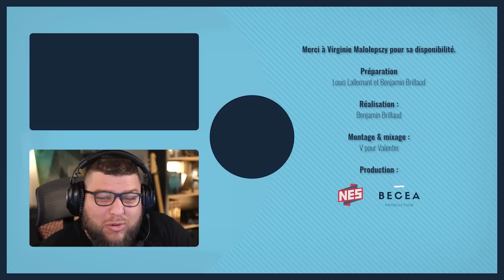Histoire de la mine et des mineurs du Nord - Entretien avec Virginie Malolepszy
Bienvenue dans ce nouvel entretien historique ! “Au nord, c’était les corons” nous disait Pierre Bachelet. C’est vrai, mais pas que ! Du début du XVIIIe jusqu’à la fin du XXe siècle, il y eut dans le nord de la France de nombreuses exploitations de charbon, concentrées dans le bassin minier du Nord Pas De Calais. Mais concrètement, comment cela se passait-il ? Comment extrayait-on le charbon, et d’ailleurs comment s’est-on rendu compte qu’il y en avait à cet endroit ? Finalement, quelle est l’histoire du bassin minier, mais surtout celle des mineurs ? C’est à ces interrogations que je vous propose de répondre, en compagnie de Virginie Malolepszy, directrice des archives du Centre Historique Minier de Lewarde. Bonne écoute !

Sommaire :

00:01:37 : Le parcours de Virginie Malolepszy
00:05:09 : La mission du Centre Historique Minier
00:07:12 : Le 10 mars 1906
00:08:50 : Les premières exploitations de charbon
00:13:35 : L'utilisation du charbon à l'époque médiévale
00:14:42 : Le bassin minier du Nord-Pas-de-Calais
00:23:27 : Créer une mine, un défi de taille
00:31:48 : La ruée vers le charbon
00:39:43 : L'impact des guerres mondiales sur le bassin minier du Nord-Pas-de-Calais
00:45:05 : La fin de l'exploitation du charbon
00:47:58 : Le bassin minier à l'UNESCO
00:49:42 : Le charbon, c'est quoi ?
00:52:51 : À quelle profondeur se trouve le charbon ?
00:55:17 : Les usages du charbon
00:57:06 : Les techniques d'extraction
01:01:02 : Les exploitations de charbon
01:08:18 : Les métiers de la mine
01:16:33 : Le travail des enfants
01:19:13 : L'organisation des cités minières
01:24:11 : La carrière d'un mineur
01:26:19 : D'où vient la main d'œuvre ?
01:30:44 : Droits et rémunérations des mineurs
01:34:14 : Germinal
01:36:54 : Les terrils
01:38:38 : Retrouver un ancêtre mineur ?
01:40:24 : Changer de métier quand on est mineur ?
01:42:34 : L'impact de la mine sur la santé
01:46:03 : L'impact géologique de l'extraction
01:49:18 : L'avenir du charbon
01:50:34 : Ressources sélectives
01:52:56 : L'actualité du Centre Historique Minier
➤➤➤ Sources en fin de description
🔸Découvrez ma boutique en ligne🔸
🔸Rejoignez-moi sur les réseaux !🔸
➤➤➤ Pour en savoir plus :
- "Germinal", Émile Zola, 1885.